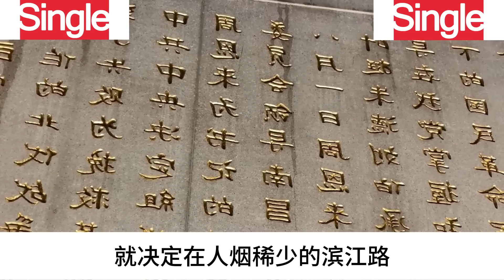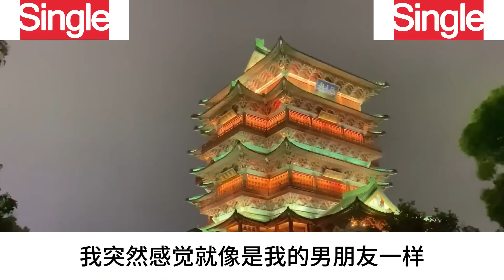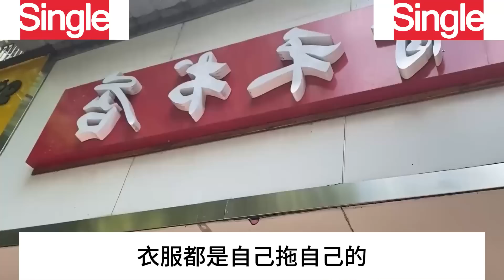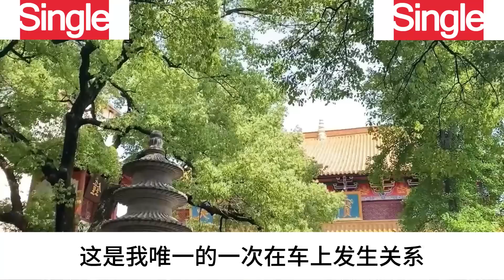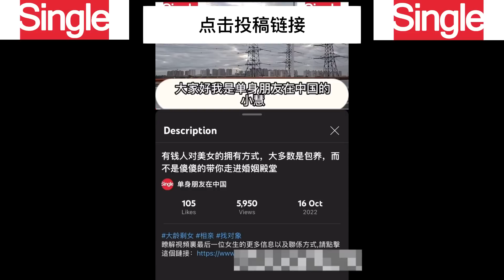女人如何看待，在车里发生关系，6位女士的真实感受